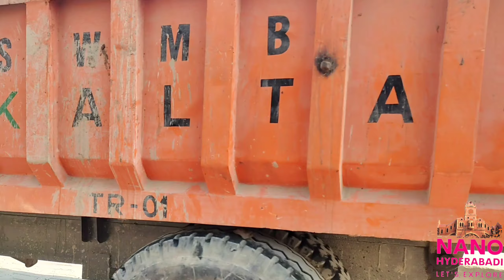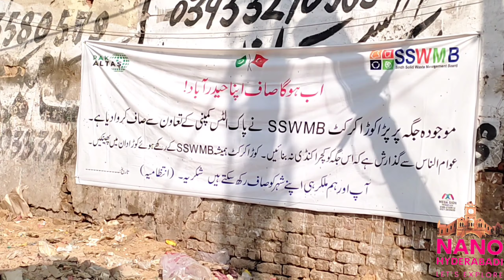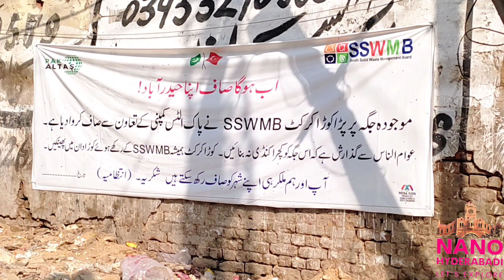Sindh Government ka acha kam | Hyderabad main safai start ho Gai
Sindh Government k idaray Sindh solid waste management ne Hyderabad ko clean krne k Liye private company ko contract de dia dekhiye safai ka Amal kis tarah chal raha hai